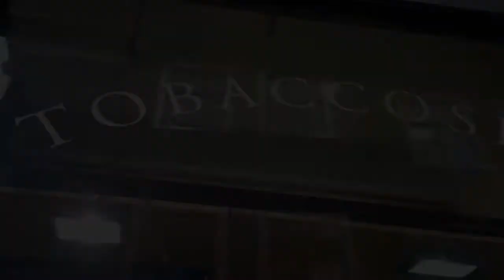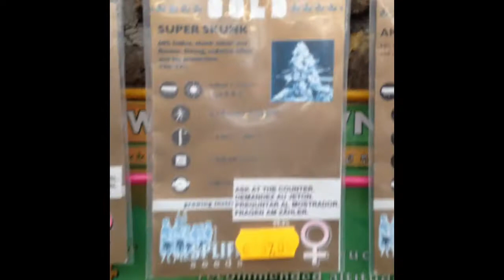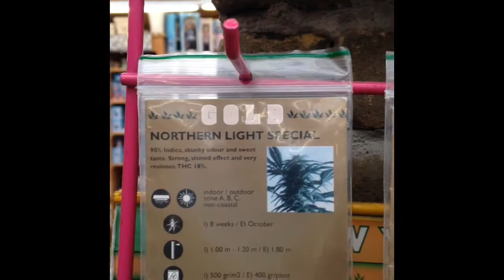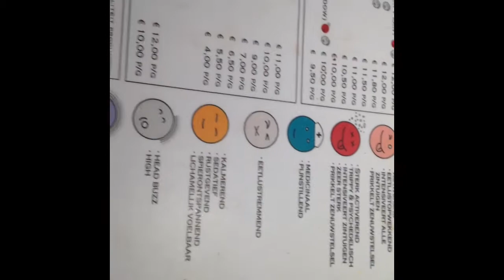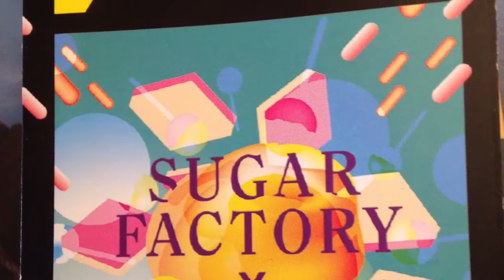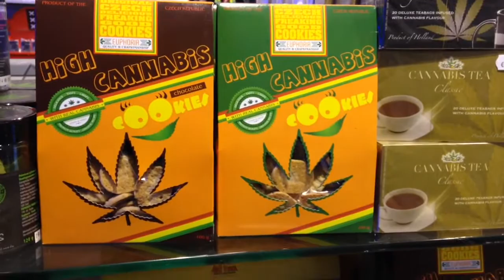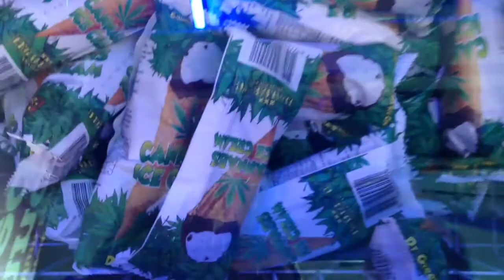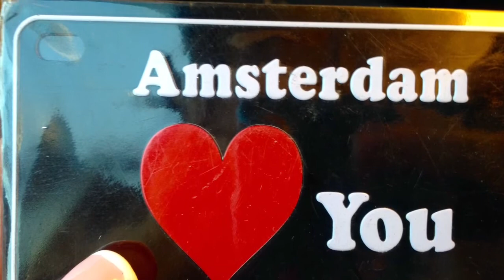I am sterdam !